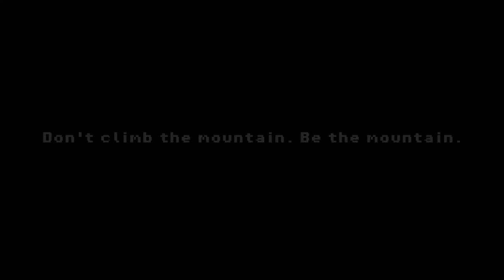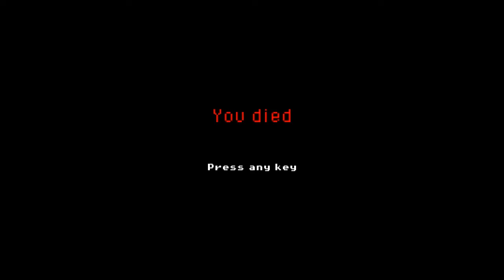First 30 Minutes - Safe Climbing (PC)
Dan streams Safe Climbing for a First 30 Minutes gaming review on The Lazy Shell!